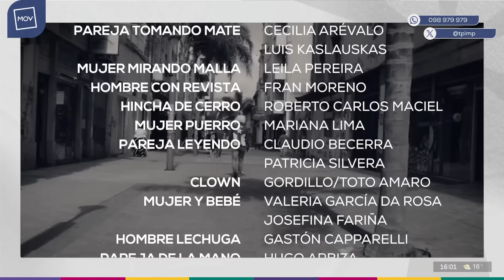CoquetoEscenario: El de Luis contra el periodismo | Lubo Adusto Freire en TPLMP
Lubo Adusto con completísimo panorama político con el duelo Luis vs. Martini Lemos y Bianchi vs. los periodistas, con testimonio exclusivo de Eduardo Preve, más micro internacional, la previa del arranque del Intermedio y todo sobre los gestos de Granger.